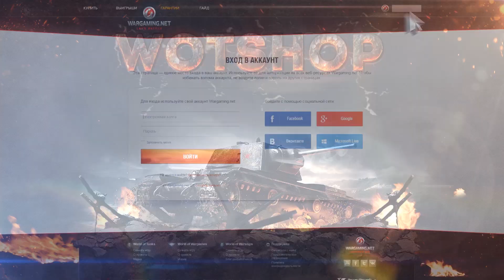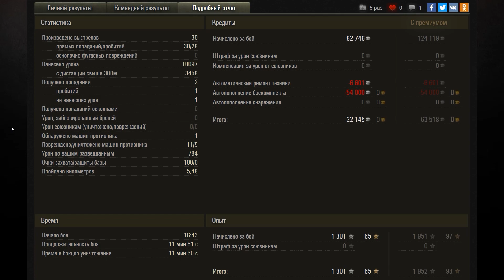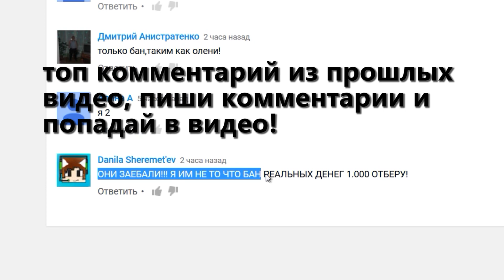Не теряет актуальности, даже после выхода всех этих имб World of Tanks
Не теряет актуальности даже после выхода всех этих имб